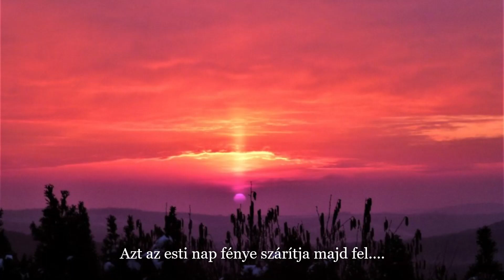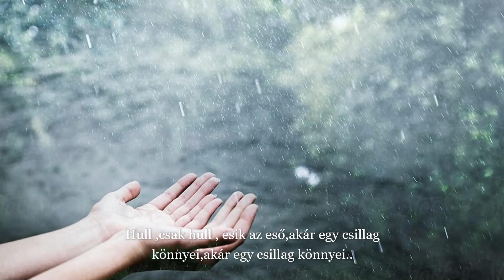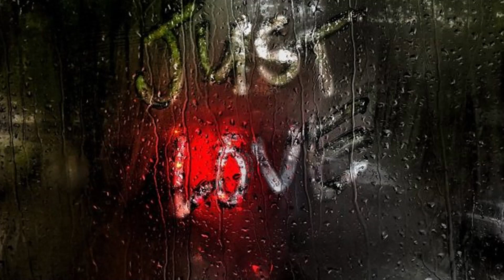Sting Fragile( magyar szöveggel)